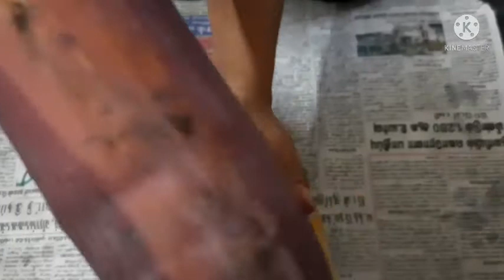Vazhaipoo cleaning in Tamil/Banana blossom(Plantain flower)cleaning /வாழைப்பூ சுத்தம் செய்வது எப்படி